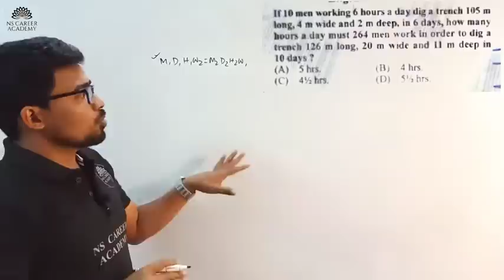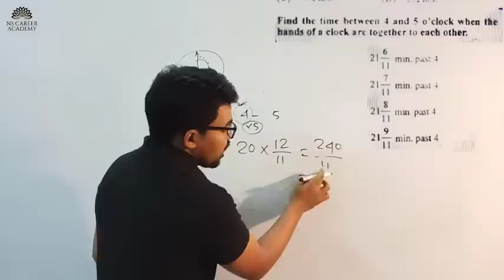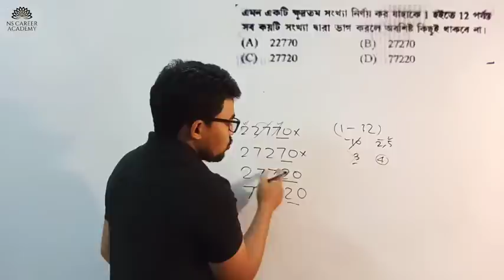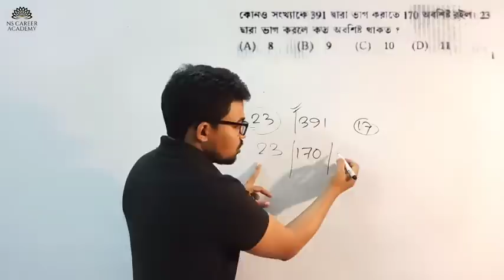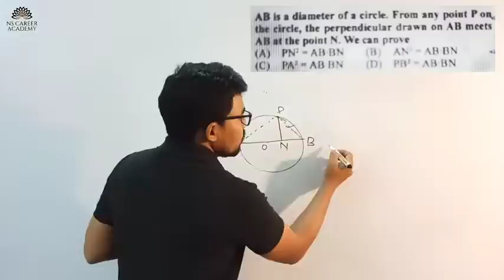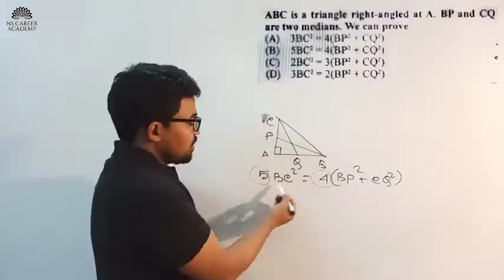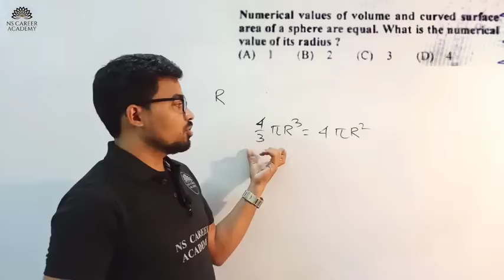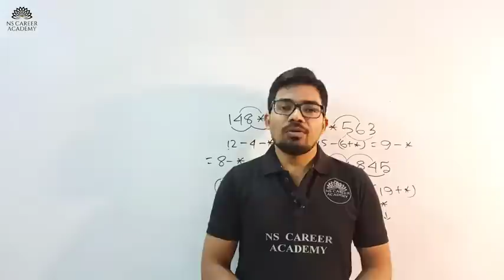2014 Cancelled paper | primary tet preparation math | Nibaran Sir Maths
আর দেরি নয়, এক্ষুনি যুক্ত হয়ে যাও, আজকে 2nd Oct পর্যন্ত পাবে এই সুযোগ!!!